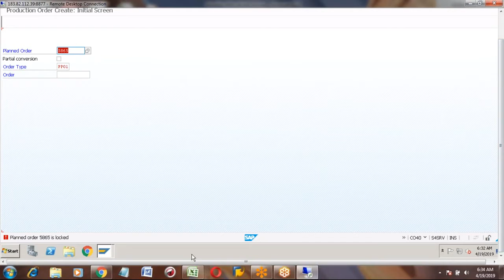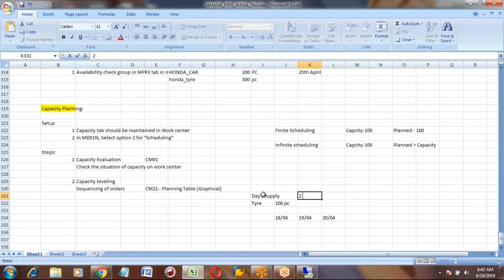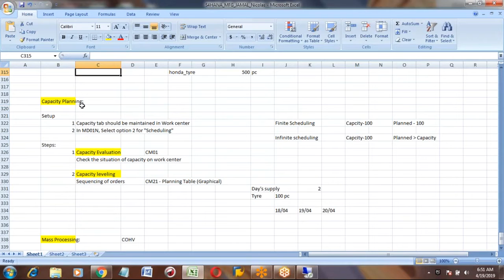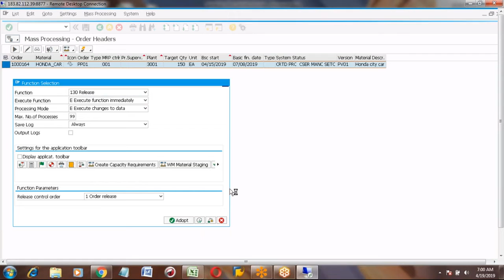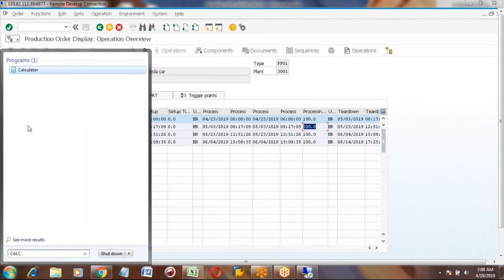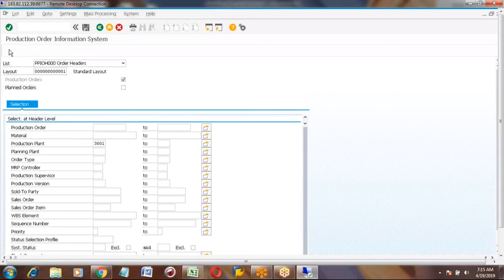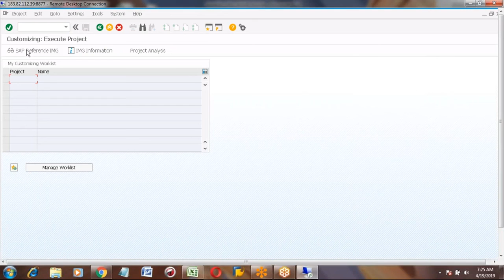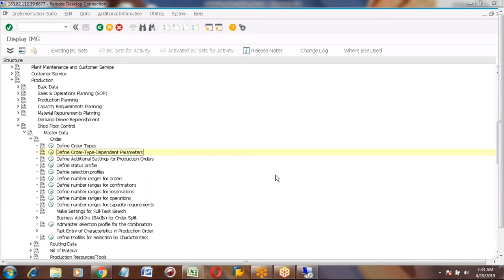SAP HANA PP Session 14